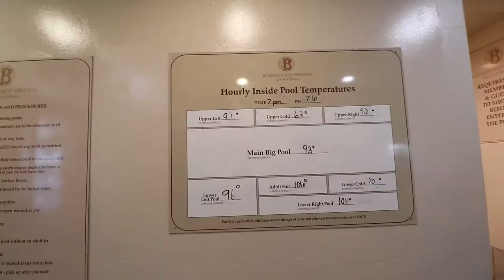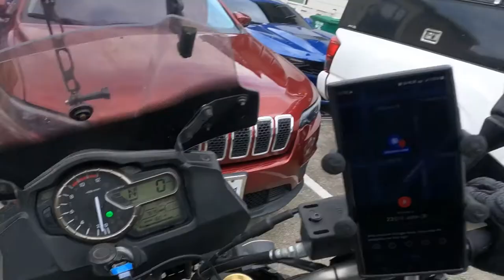NFL Superstar Trim!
I bumped into an recently retired NFL player, Trae Waynes and I hear his story. I also explore the beautiful city of Bozeman!